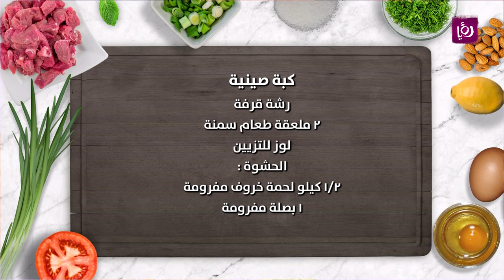مطبخ رؤيا - طريقة تحضير كبة صينية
طريقة تحضير كبة صينية

المقادير:

 كيلو برغل أحمر

 كيلو ونصف لحمة ( عجل) حمراء بدون دهون

 بصلة مبشورة

فلفل أسود/ ملح

رشة كمون

رشة بهارات مشكلة

رشة قرفة

 ملعقتان طعام سمنة

لوز للتزيين

الحشوة:

نصف كيلو لحمة خروف مفرومة

 بصلة مفرومة

ملح/ فلفل

رشة قرفة

رشة بهارات مشكلة

جوز مفروم

مطبخ رؤيا